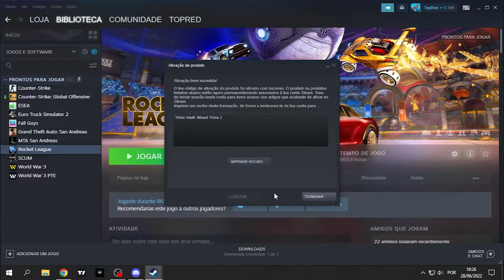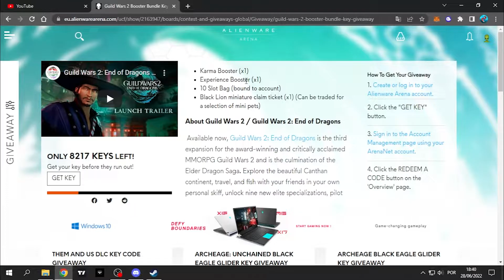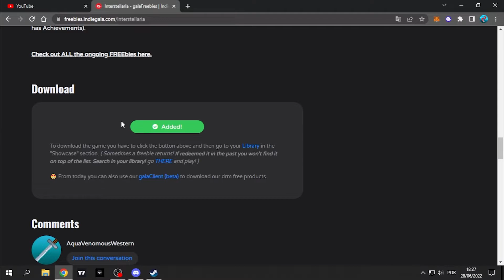Melhor forma de conseguir steam keys gratis